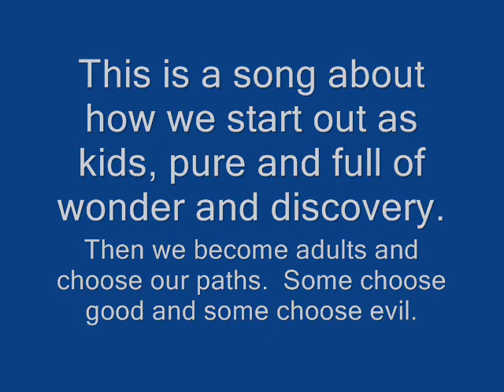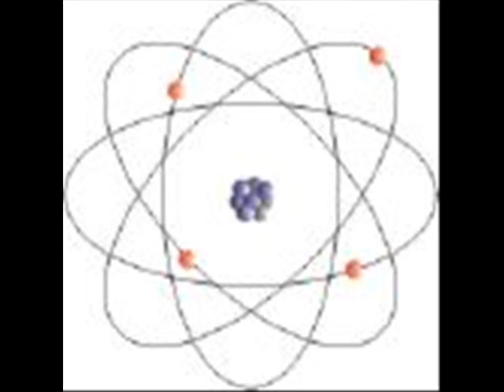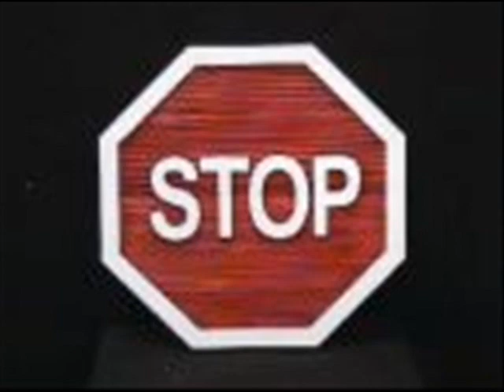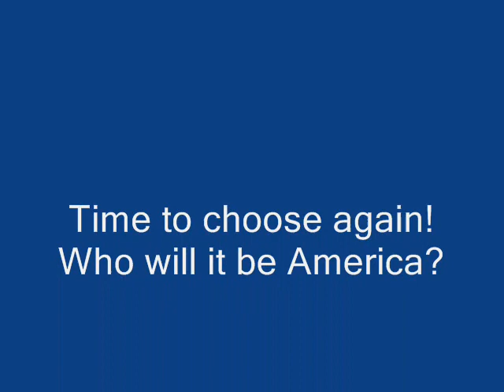No Handlebars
Fan video for No Handlebars by The Flobots